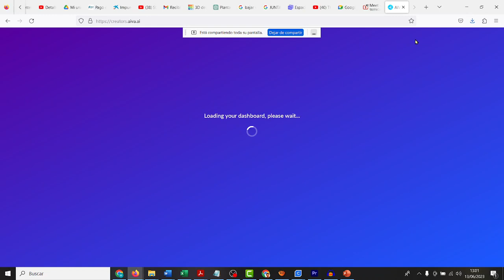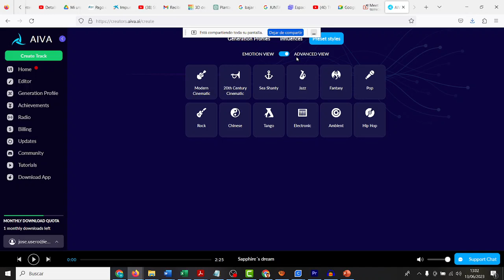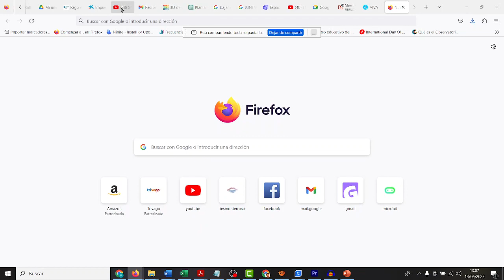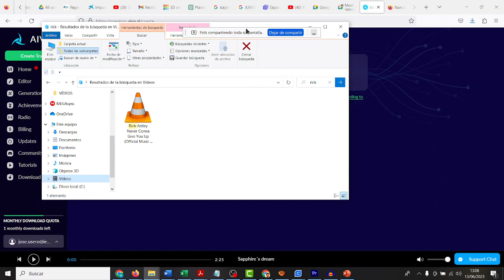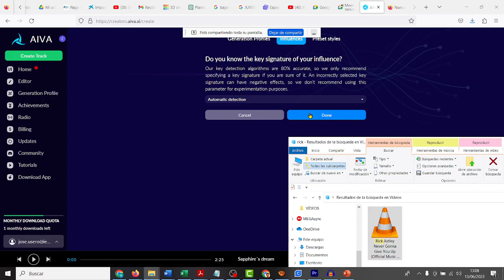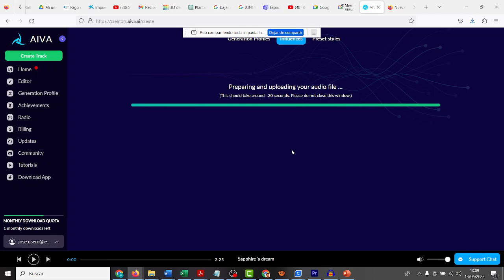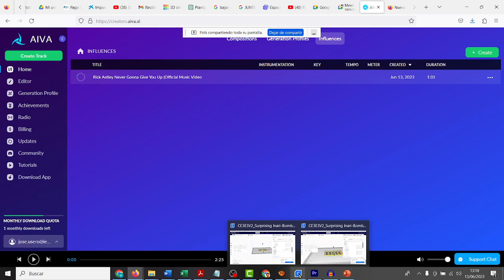AIVA Música IA 2 Basada en influencia STEAM Robótica Aeroespacial IES Monterroso